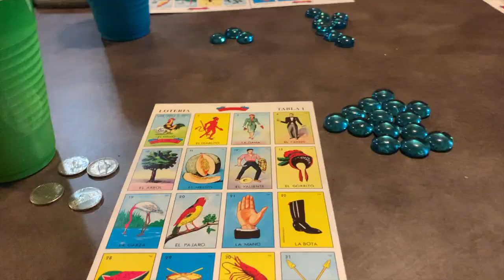Se Llego El Dia😔 Vamos A Visitar Mormon Lake De Paseo🌲Perdi Todo Mi Dinero💵